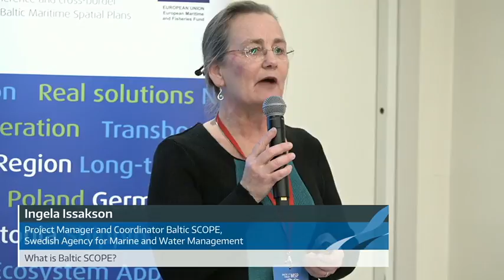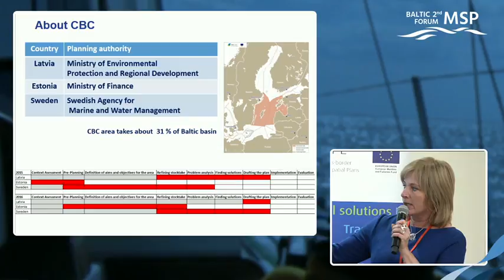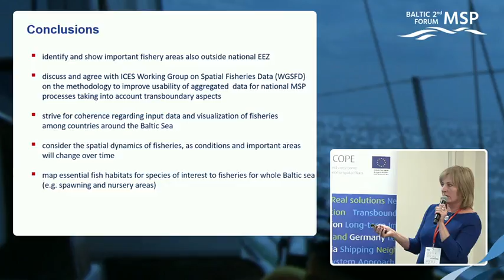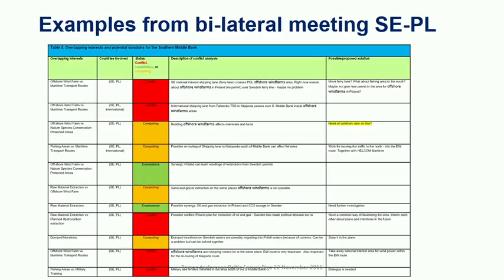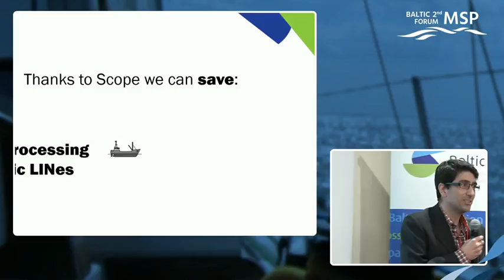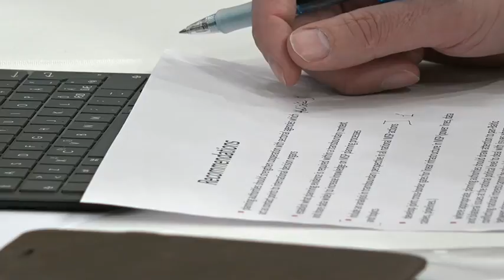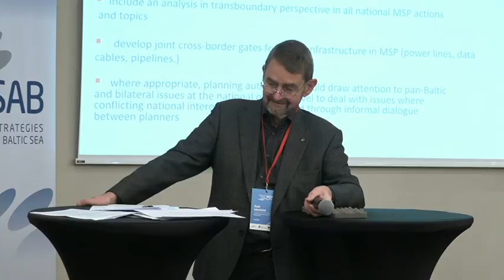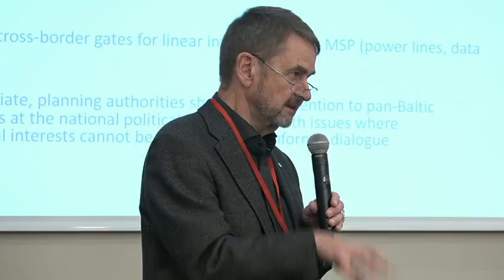Recommendations on trans-boundary maritime planning at the 2nd Baltic MSP Forum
Recommendations on trans-boundary planning from Baltic SCOPE

Moderator: Axel Wenblad, Senior advisor and independent MSP expert

Presentations and speakers:

What is Baltic SCOPE? by Ingela Issakson, Project Manager and Coordinator Baltic SCOPE, Swedish Agency for Marine and Water Management
Findings and recommendations from Central Baltic case by Ingūna Urtāne, Director of Spatial Planning Department of the Ministry of Environmental Protection and Regional Development
Findings and recommendations from Southwest Baltic case by Tomas Andersson, Senior Analyst at Swedish Agency for Marine and Water Management
Better evidence for MSP in BSR by Manuel Frias Vega, Project Manager at HELCOM